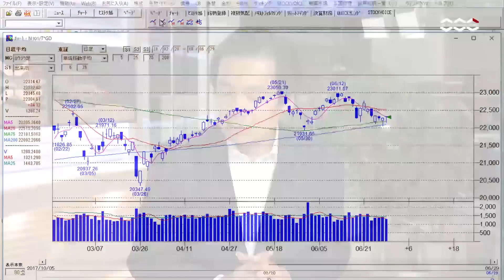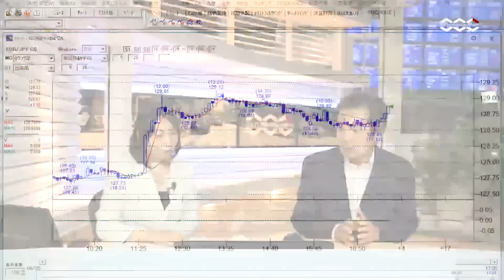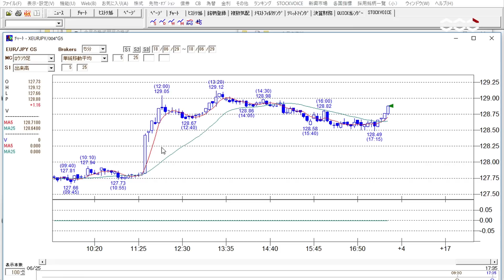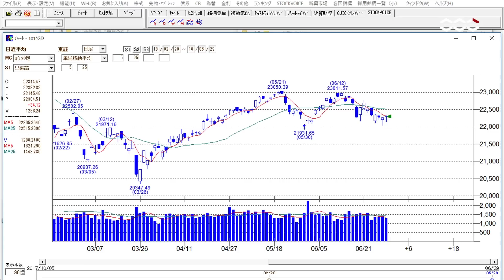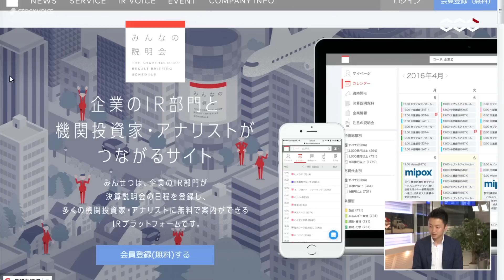Tokyo Financial Street 056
6/29

みんせつ（みんなの説明会）代表取締役CEO　中安祐貴さんにお越しいただきます。
機関投資家やアナリストけの決算説明会情報サイトを運営するみんせつから見た
上場企業の動向を伺います。

兜町・茅場町にオフィスを移転された中安さんに同エリアの魅力をお聞きします。

兜LIVE! - 日本橋兜町・茅場町のコミュニティサイト